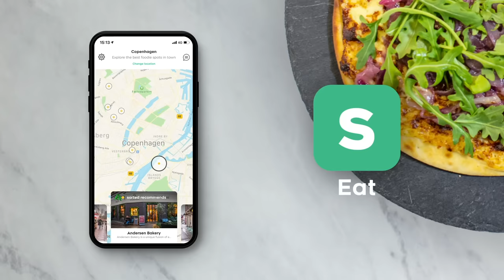FISH AND CHIPS Recipe Relay Challenge!! | Pass It On S2 E10 | Sorted Food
Who loves fish and chips!? WE DO!! Get ready for another recipe relay challenge where the boys have to make a plate of delicious, fish and chips that’ll do Janice proud. With ten minutes each, can they pull it off? Have a watch to find out...

*This episode was filmed before lockdown*